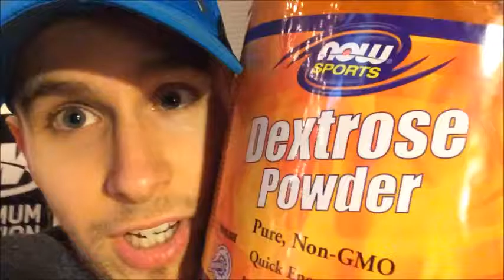Grocery Pickup | Protein Shake from the GODS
The Rents came to town and i made sure to stock up on all kindz of gaizzzz. Quick update on the bulking numbers and what the future will bring me. Share the best Post workout out shake not only for growth but also taste as if the gods drop kicked my taste buds!!